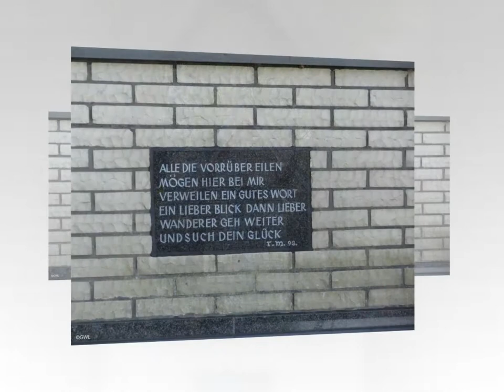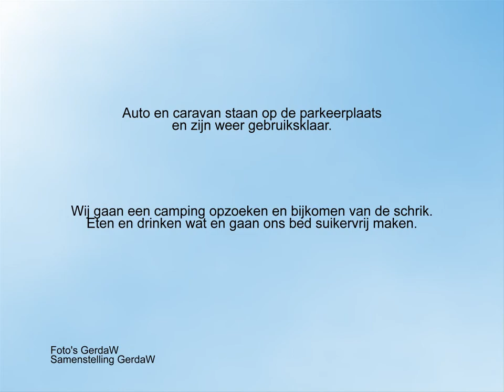20160719 Datteln_Ongeluk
Reisdoel Tsjechië